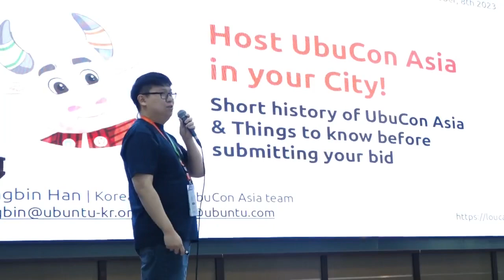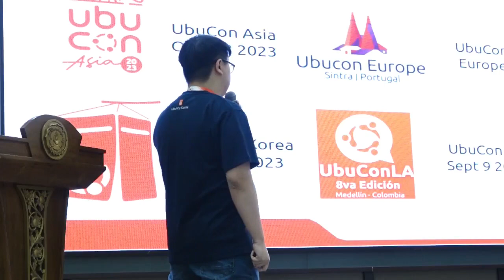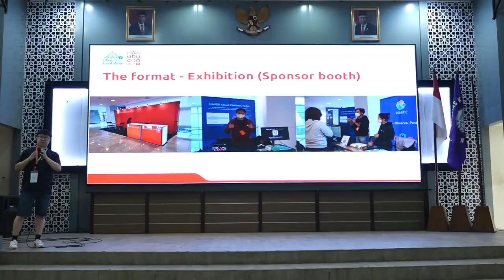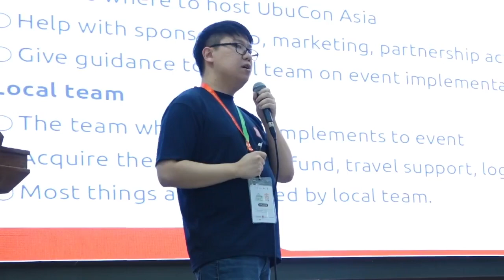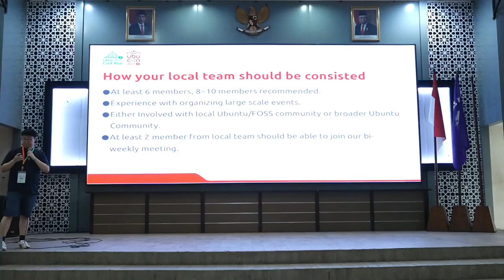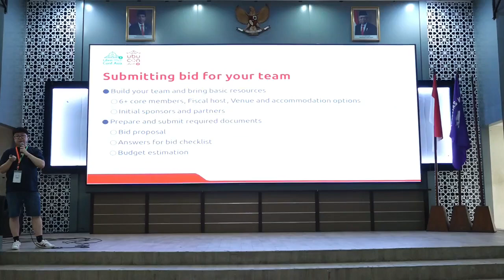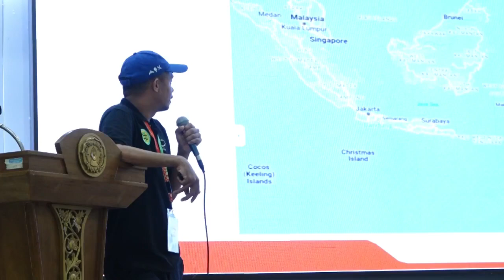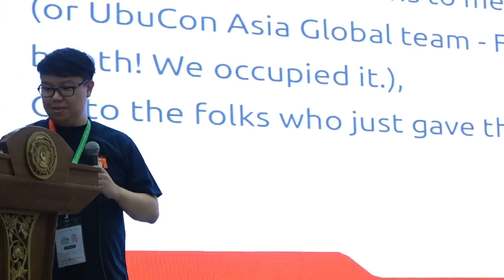Host UbuCon Asia 2024 in Your City! - Youngbin Han | UbuCon Asia 2023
Host UbuCon Asia 2024 in Your City! by Youngbin Han